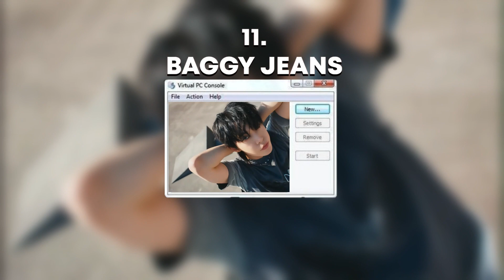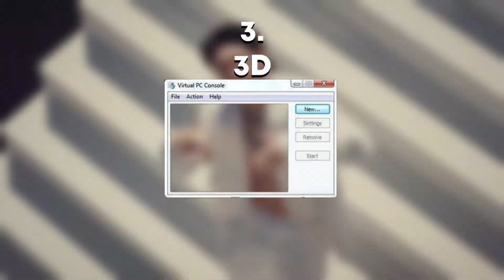My Top 15 K-pop Songs of 2023!!